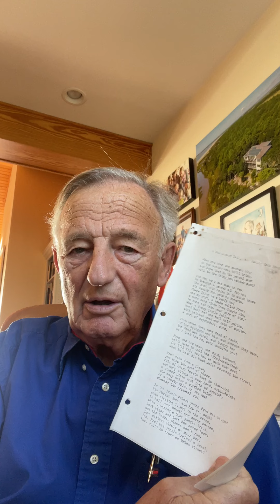How Fred the Snake got started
The first story about Fred the snake from first told to young kids in 1969 to being published for their kids 50 years later!